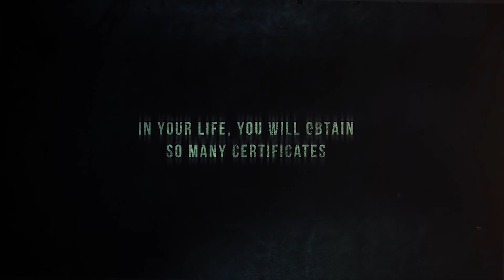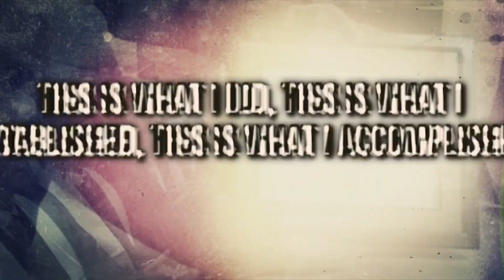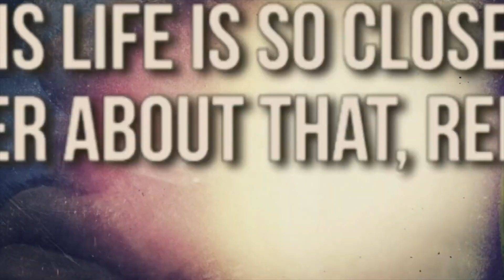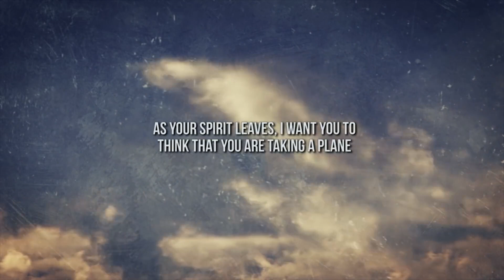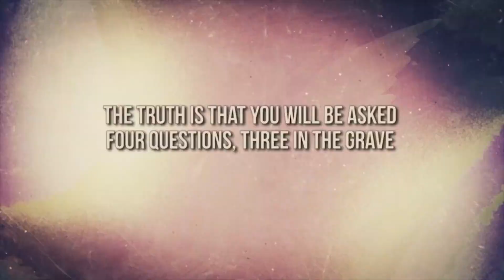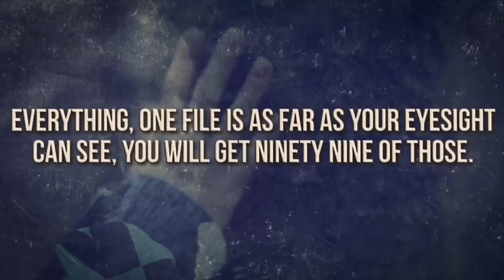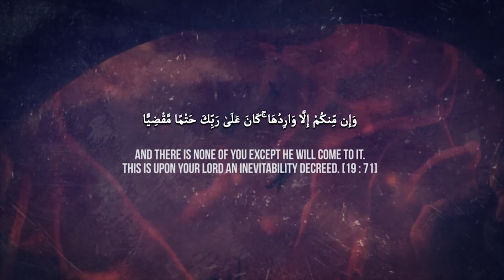Death & The Hereafter ᴴᴰ ┇ Powerful Reminder ┇ by Sheikh Alaa Elsayed ┇ TDR Production ┇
Death is the irreversible cessation of all biological functions that sustain a living organism. It is a natural and universal phenomenon that occurs in every living being. When an individual dies, their body undergoes various physiological changes and eventually decomposes, returning to the elements of nature.

The concept of the hereafter, or what happens after death, varies across different cultures, religions, and belief systems. Here are some descriptions of the hereafter based on different perspectives:

Religious Beliefs:

Christianity: In Christian belief, death marks the transition from earthly life to an eternal existence. It is believed that individuals will face judgment, and their souls will either go to heaven, a place of eternal joy and union with God, or to hell, a realm of eternal punishment.

Islam: According to Islamic teachings, death is a temporary separation of the soul from the body. After death, the soul enters a state called the Barzakh, which is a realm of waiting and purification until the Day of Judgment. On that day, people will be resurrected and held accountable for their actions, leading to either paradise or hell.